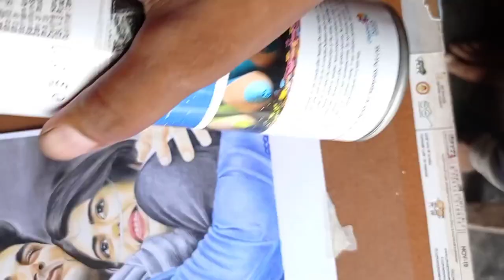Painting dedicate to Sushant Singh Rajput🥺 | RIP SSR | Vinay Artist